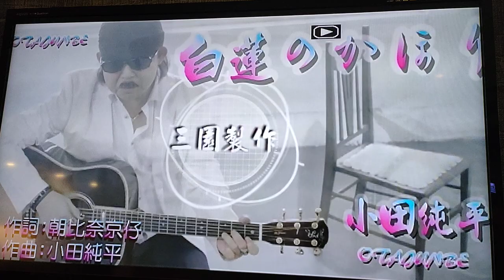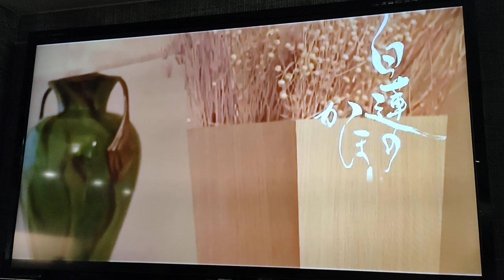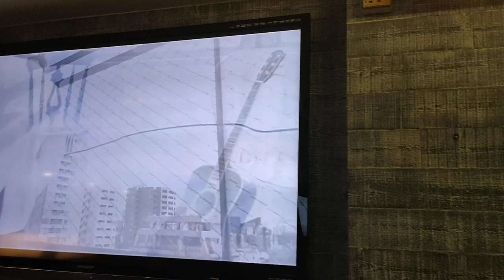白蓮のかほり/小田純平 龍騰一族 王崇禮 カバー